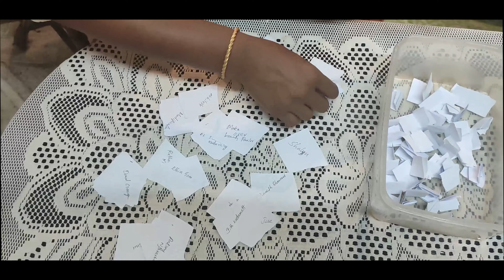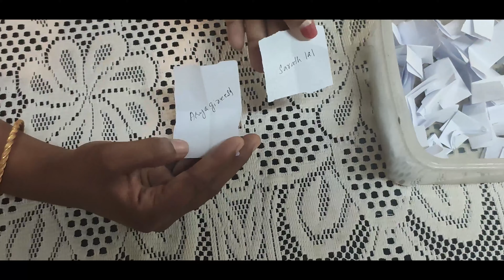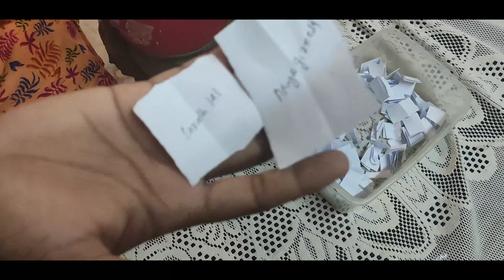Best Snake head Fishing Lures "UNBOXING"Cabral outdoors/ Kerala fishing /creative life skills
നൂറിലധികം ഫിഷ് വീഡിയോസ് കാണുന്നതിനായി
ഫിഷിംഗ് വീഡിയോസ് കാണുന്നതിനായി👇👇👇👇👇👇👇👇👇👇👇👇🤞🤞🤟🤟
Cabral outdoors

2) പറമ്പിൽ വെള്ളം കയറിയപ്പോൾ വീട്ടിൽവന്ന് മീനുകൾ

3) 50 വരാലിനെ  അഞ്ചുമിനിറ്റുകൊണ്ട് പിടിക്കുന്ന വീഡിയോ

4) ഇടുക്കിയിൽ  ഡാമിൽ പോയി മീൻ പിടിച്ചാലോ

5) തോക്ക് തെറ്റാലി ഉപയോഗിച്ചു മീൻ പിടിക്കുന്നത്

6) 18 ലക്ഷം രൂപ വെള്ളത്തിൽ പോയി

7) അഞ്ചു ചേറുമീൻ അഞ്ചുമിനിറ്റുകൊണ്ട് പിടിക്കുന്ന വീഡിയോ

creative life skills
Fishing Lures    "UNBOXING"  / Cabral outdoors/ GIFT / LADY ANGLER /creative life skills
am a youtuber welcome to my channel ,creative life skills is a life skills related channel in Kerala India you  can expect recreation activities ,yoga ,physical activity, sports ,fishing ,cooking ,kids entertainment ,travel videos currently i used to  upload video's in Malayalam thanks for spending your valuable time with my channel
creative life skills brings you some of most exciting fishing video's on the YouTube

basic methods of fishing Kerala
beginners guide for fishing
basic skills for fishing
how to start fishing
beginners fishing skills
how to select reel and road
how to fishing river
how to fishing slot water
how to fish in fresh waters
find a place  to fish
pick the right fishing rod &reel
basic fishing tackle
how to fish with bait
you will learn how to fish quicker
ho w to do fishing step by step
fishing tips for beginners
fishing equipment for beginners